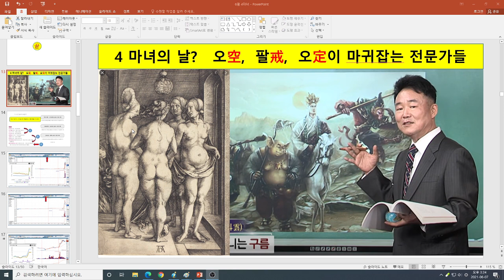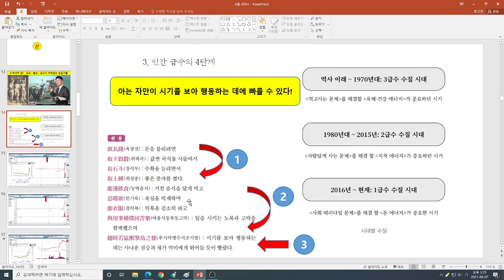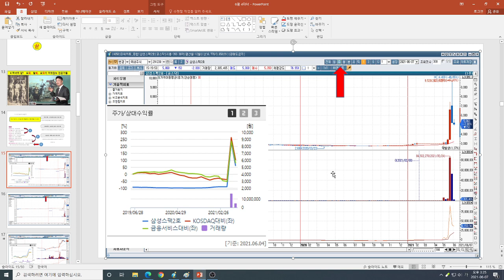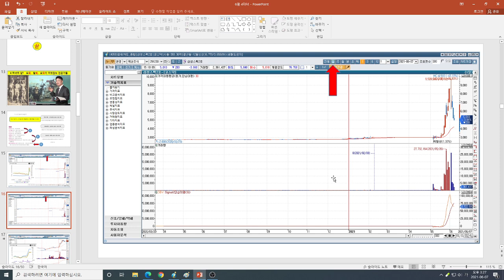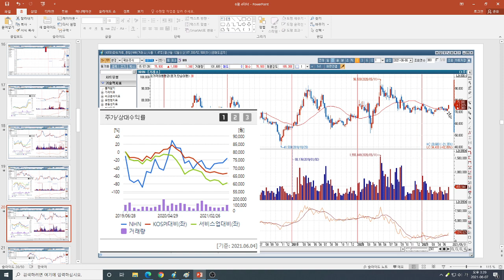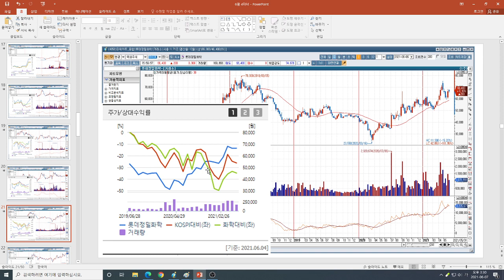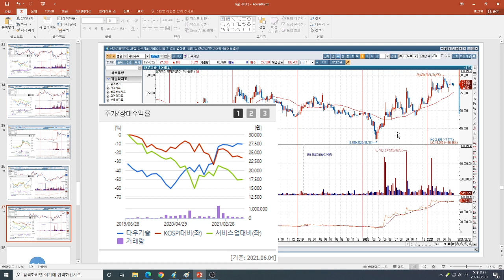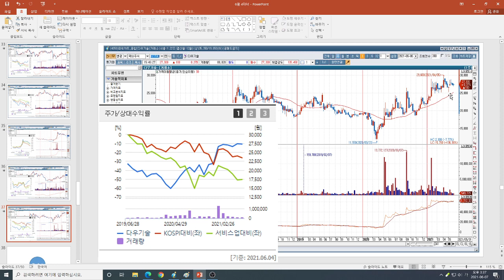[돈의 철학 #27] 사마천의 화식열전 제 2권 / ‘4 마녀의 날’ 특강-2 / 우승택의 생테크 연구소 ST life-tech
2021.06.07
4마녀의 날---목요일 앞둔.. D day 마이너스 3일차

[우승택 소장과 함께 읽는 사마천의 화식열전]
절찬리에 판매되었던 ‘사마천의 화식열전 1권’에 이은
2권의 출간을 앞두고 생테크 연구소 우승택 소장이 쉽게 읽어 드립니다.

2000년 전의 비밀 부를 이룬 사람들에게 배우는
동학 개미, 서학 개미를 구원해줄 사마천의 화식열전!

우승택의 생테크 연구소 공식 사이트